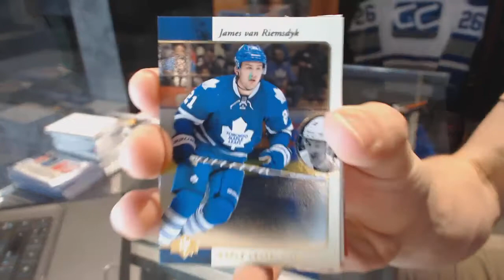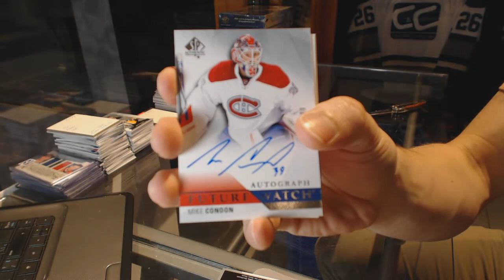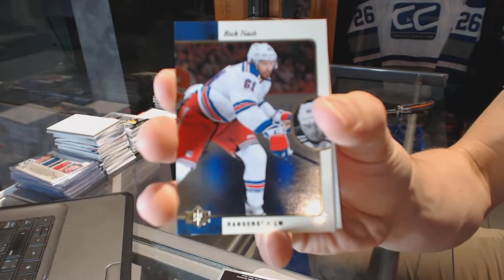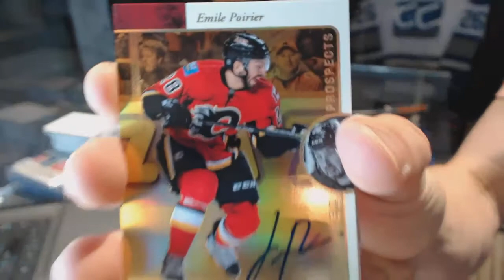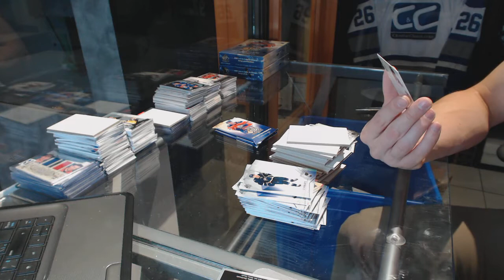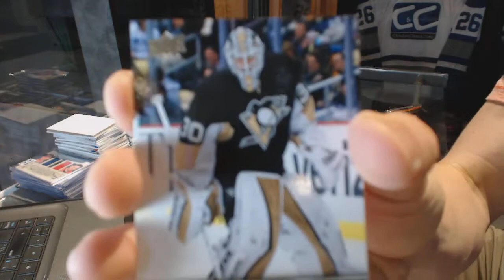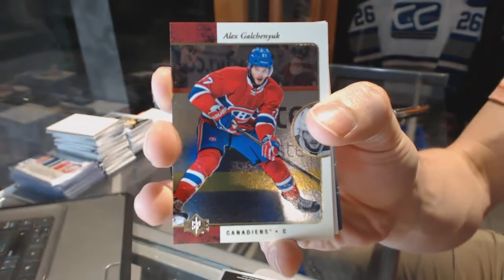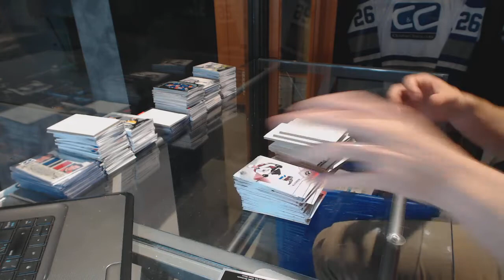15-16 Upper Deck SP Authentic Hockey 6 Box Break - C&C GB #6487